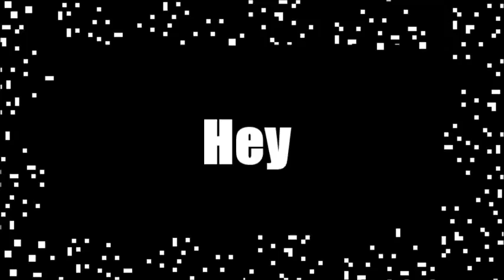Bully Part 40 | LAWNMOWER RAMPAGE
Today we meet a smoking hot girl. SHE'S A BABE! And we help her out with getting revenge on Mr. Burton.